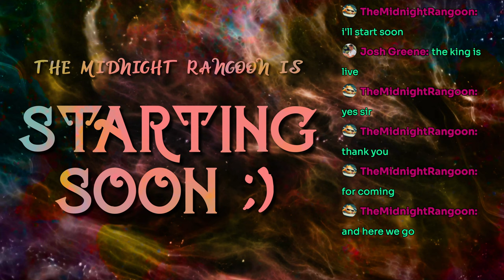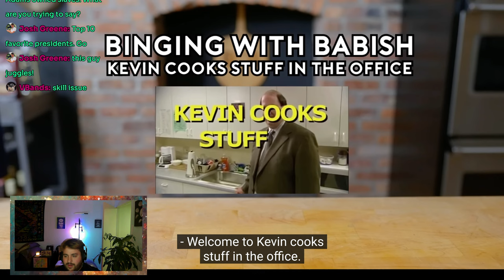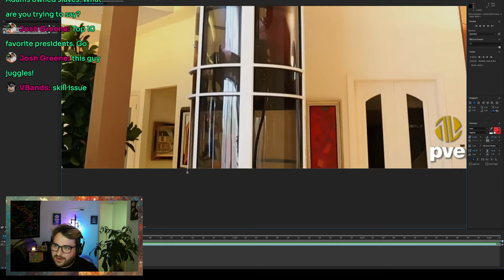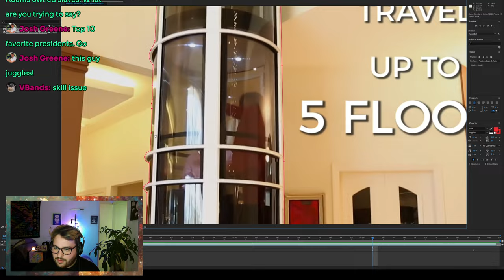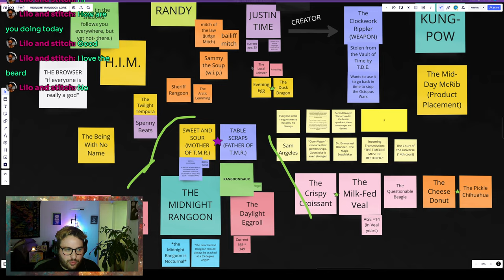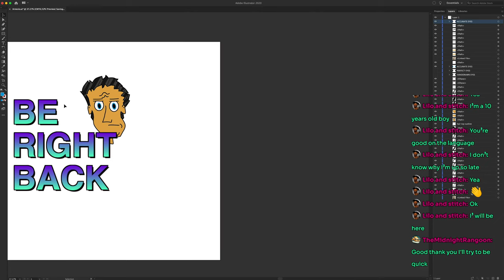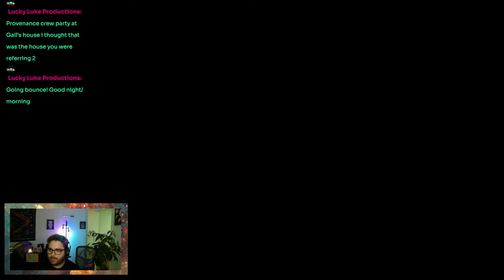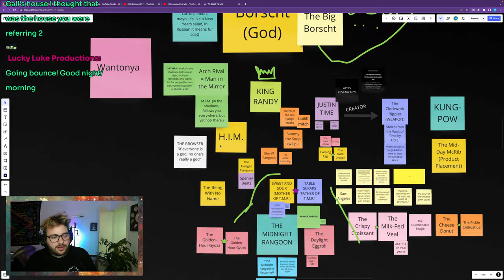#80 - i saw Mario's movie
-Top of Show: Mario Movie Review, New item Show and Tell
-Watching the new Binging with Babish
-Fortnite + GOING BACK TO THE CHAPTER 1 MAP!
-Another Sebastian Mission in Hogwarts Legacy
-Idk man

Tonight's Music: Flamingosis - Mood Provider Vol. 3 (Full Mixtape)